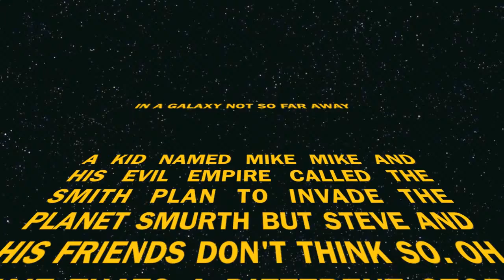Ph.D. Assassin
OH YEA! Filmed on my new camera that i got like a year ago but never used it so yea ha ha ha. Should be in HD. ASSASSSIN HURT YOU YEA!